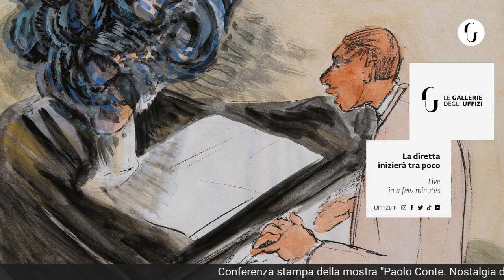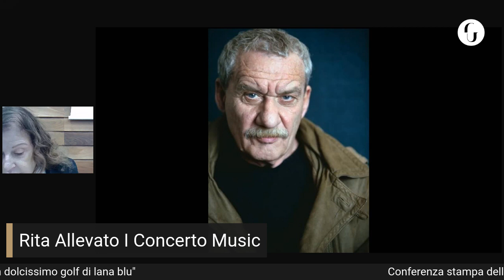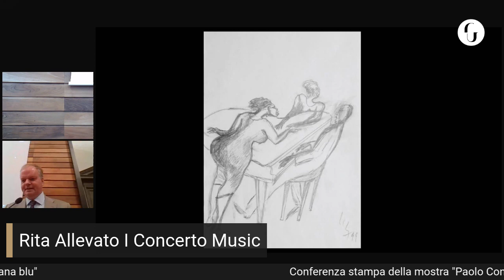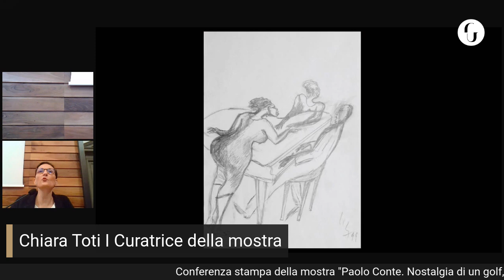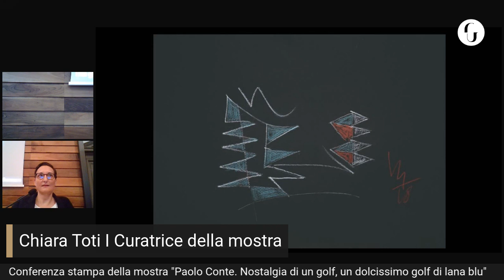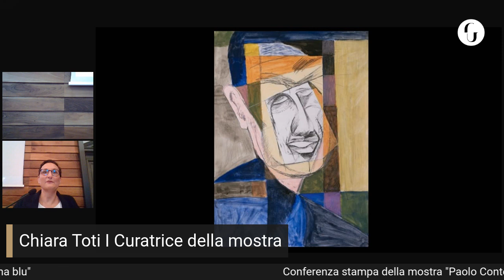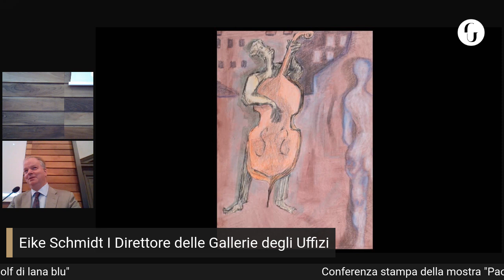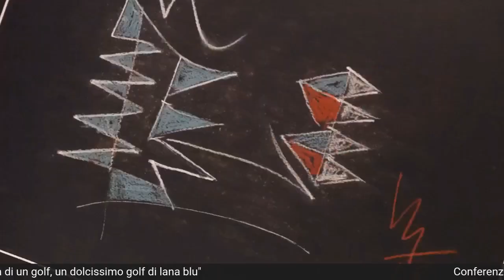Conferenza stampa della mostra dedicata ai disegni di Paolo Conte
"Nostalgia di un golf, un dolcissimo golf di lana blu" è la citazione che dà il titolo alla mostra sui disegni di Paolo Conte, il "vizio" dell''arte, come lo definisce lui stesso, che è andato di pari passo con l'evoluzione della sua carriera musicale fin dagli esordi.